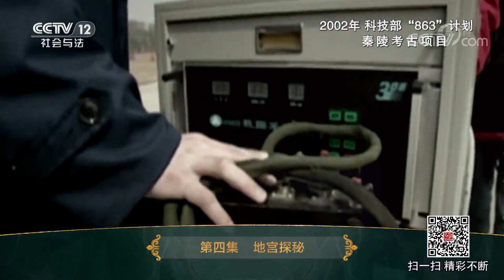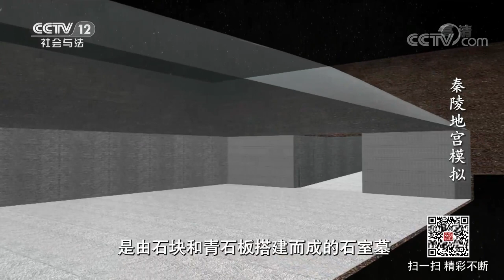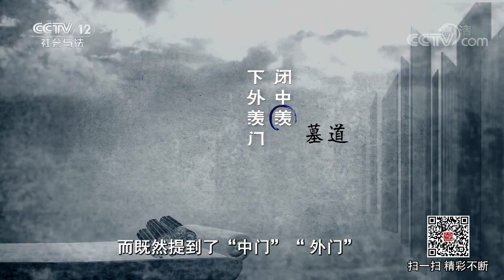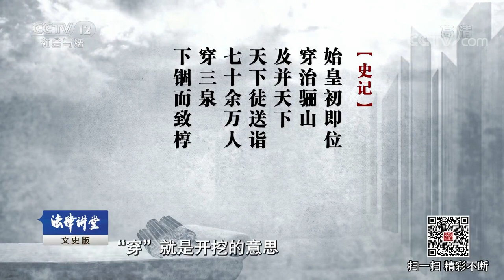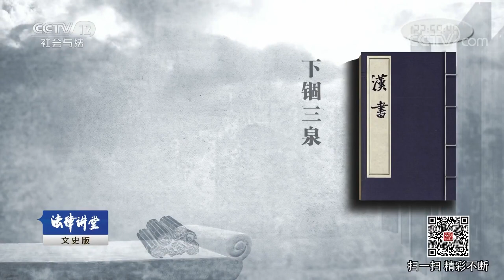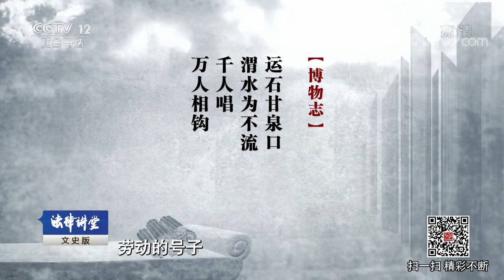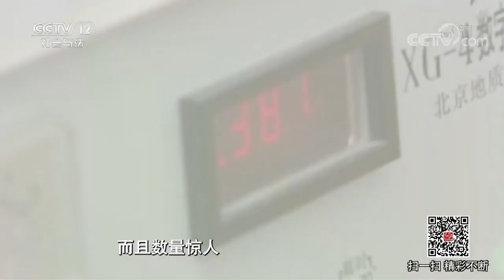《法律讲堂（文史版）》秦陵 尘封的帝国 第四集 地宫探秘 20180620| CCTV社会与法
本期节目主要内容： 人们对于秦始皇陵地宫一直有种种猜想，有人说秦始皇的安息之地并不在秦陵封土的下面，而在封土南侧的骊山深处，甚至有人说，秦始皇棺椁会随着地宫水银而流动。神秘莫测的秦陵地宫在司马迁的笔下，也留下了简略而令人惊叹的记载。按照司马迁在《史记》中的描述，地宫内以水银为百川、江河大海，藏满奇器珍怪。那么，真正的地宫究竟在不在秦陵封土之下？司马迁关于秦陵地宫的描述是否确凿？2002年，科研人员和考古工作者用遥感以及物探技术，揭开了萦绕在秦陵地宫之上的千古谜团。